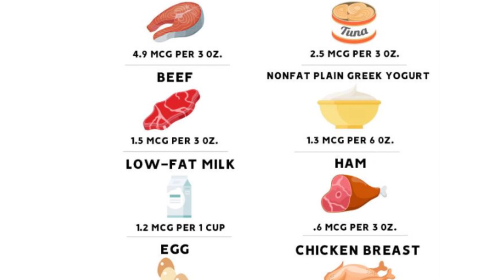Alcohol & Vitamin B12: The Untold Connection (Why You Might Be Deficient!)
Think a hangover is just dehydration? Think again! Alcohol depletes essential vitamins and minerals your body needs to function at its best. This video dives into the surprising connection between booze and your nutrient levels.

In this video we go over how alcohol can disrupt your B12 levels and why it matters.
Feeling the Drain? How vitamin deficiencies can impact your energy, mood, and even immunity after drinking.
Fuel Your Body, Not Your Hangover! Simple strategies to replenish lost vitamins and feel better, faster. (Spoiler alert: it's not just chugging water!)
Whether you're a social drinker or trying to cut back, understanding this link can help you take control of your health.

This clip is from episode 3 of our 3-part alcohol series titled Heal Your Liver & Get Rid Of Alcohol Cravings FOR GOOD!

This clip is from episode 3 of our 3-part alcohol series.

WATCH Episode 2 "How Much Damage Can Alcohol REALLY Do? Hidden Signs To Look Out For" HERE:

Alcohol is addictive, destructive and incredibly harmful to the human brain, kidneys, liver, immune system and more. Dr. Andrew Huberman , Dr. Daniel Amen , Jordan Petersen  and Dr. Peter Attia and many more experts have all concluded that it is the most harmful substance in society.

Vitamin B12 deficiency can cause symptoms that affect brain and nervous system function. Neurological symptoms can show up, as well as:
- numbness.
- muscle weakness.
- depression or anxiety
- confusion and dementia.
- problems with balance and coordination.
- pins and needles.
- incontinence.

Natural treatment options includes good nutrition and vitamin supplements.

Andrew Huberman , Jordan Petersen , Dr. Peter Attia and Dr. Daniel Amen have all concluded that alcohol is addictive, destructive and incredibly harmful to the human brain. Fitness experts like Marc Lobliner of Tiger Fitness , Thomas DeLauer and Dr. Mike Diamonds have concluded that alcohol is disruptive to sports by causing weight gain , slowing down fat loss , slowing down muscle recovery and lowering overall athletic performance. We've seen YouTubers like Alex Becker , Mark Manson , Clark Kegley , Chris Williamson , Mike Thurston have all spoken out about their sobriety since giving up alcohol. Music artist Dax released the song "Dear Alcohol" which he wrote about his journey from alcohol addicition to sobriety, which has a total of 78 million views.

Whether you are drinking wine , vodka , spirits , bourbon , or beer , alcohol has caused millions of deaths around the world including the recent passing of Smash Mouth lead singer Steve Harwell , actor Verne Troyer , singers Amy Winehouse & Kurt Cobain , footballer soccer star George Best & is responsible for over 3 million deaths per year according to the World Health Organization.